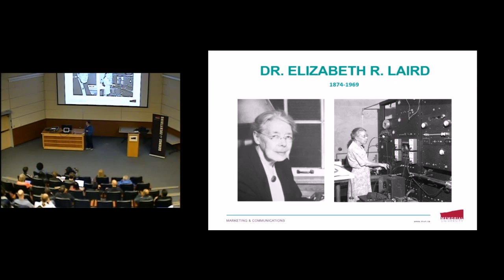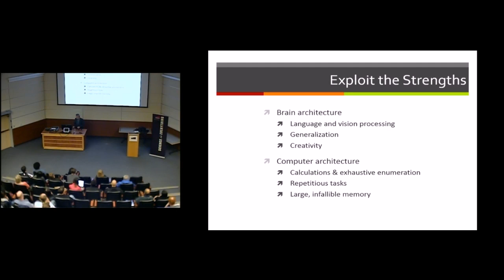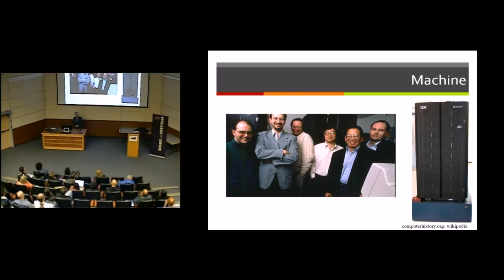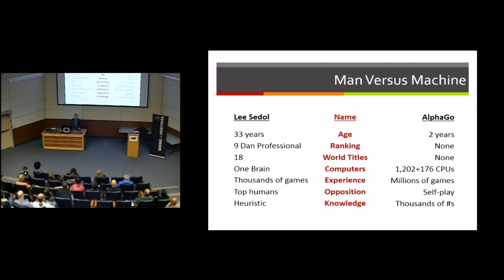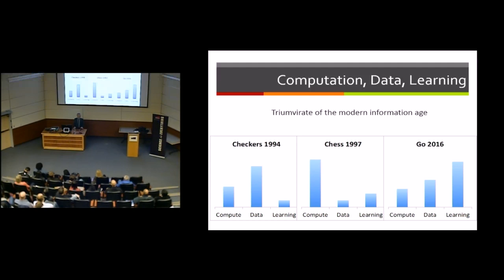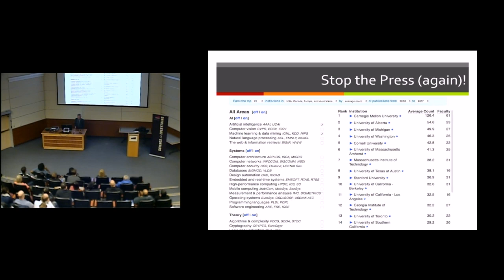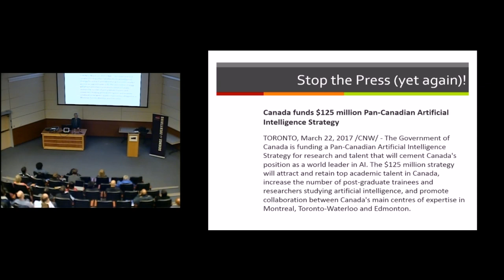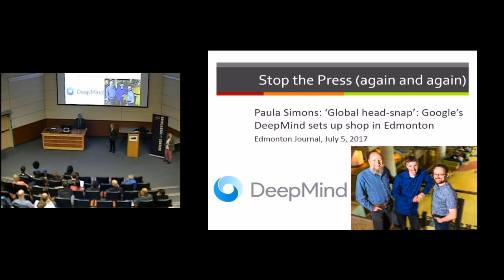Laird Lecture: Dr. Jonathan Schaeffer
The Games Computers (and Humans) Play

Presented by Memorial's Department of Computer Science on November 16, 2017